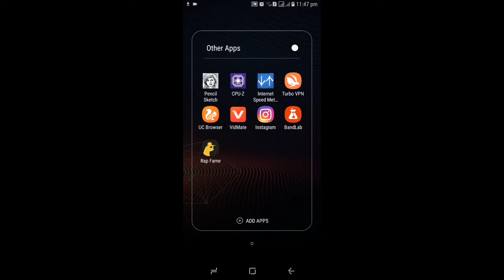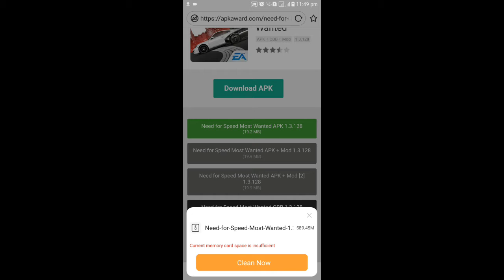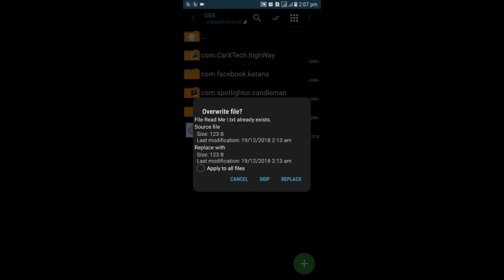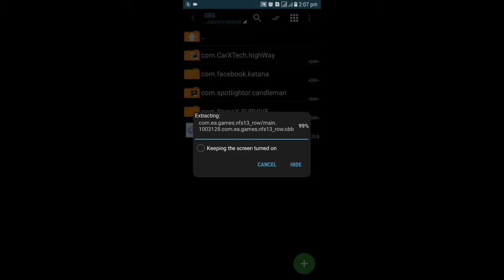How To Download Need For Speed Most Wanted For Every Android Device With Gameplay